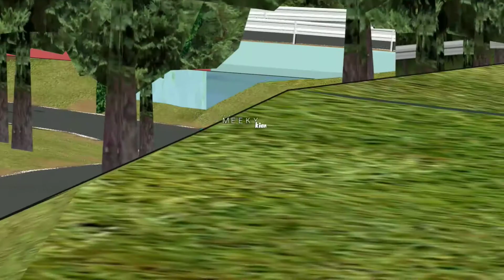S14 ZENKI VS E30 FRLEGENDS CAR RACE GRIP PRO PLAYER🔥